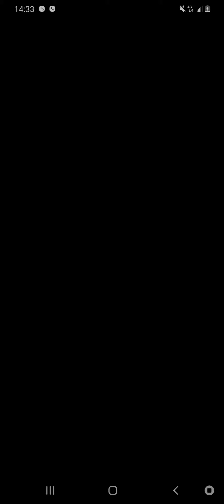DB LEGENDS七龍珠激戰傳說(M)K 超次元共鬥 /副頻道/ Asia☆kinmen☆killer